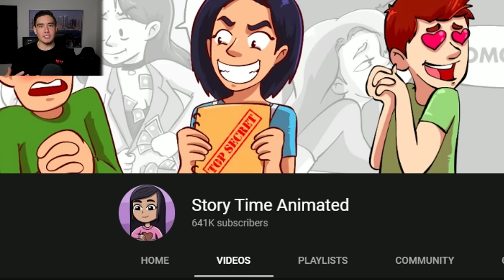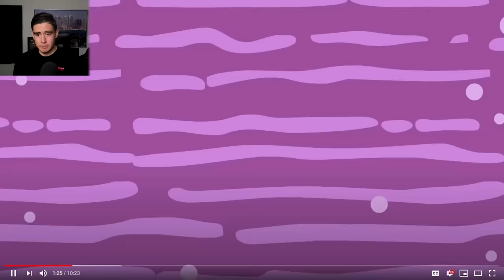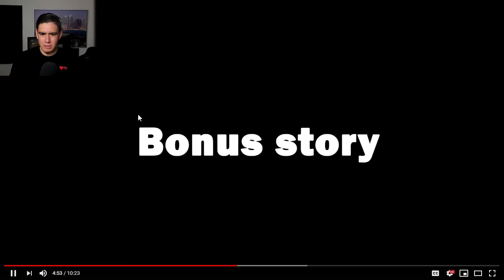She Kept Drinking Baby Milk And Ended Up PREGNANT (Reacting To "True Story Animations)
Shout out to Story Time Animated for giving me full permission to react to their content!! I appreciate them so much, check them out here: